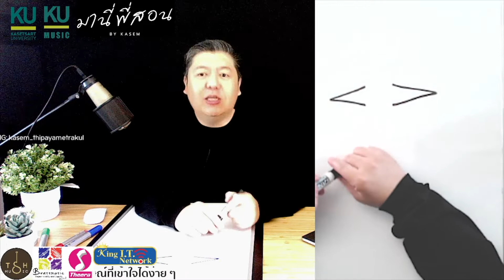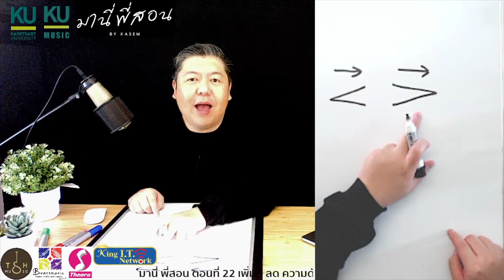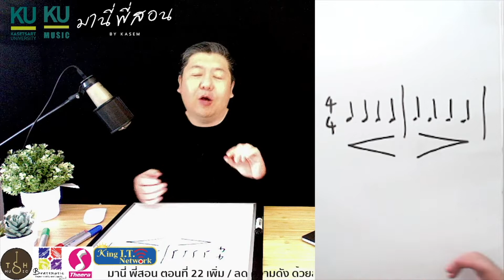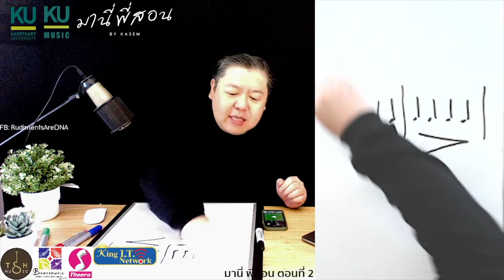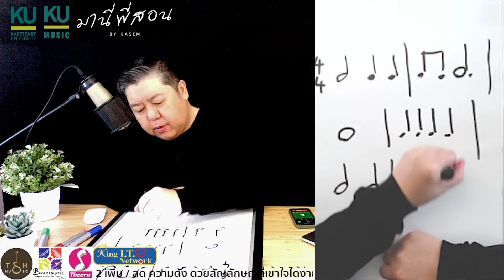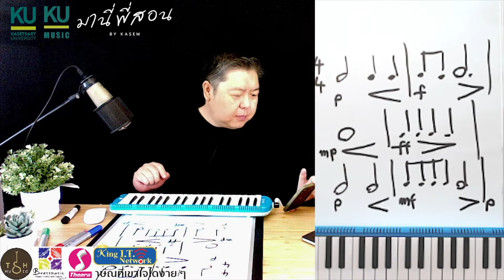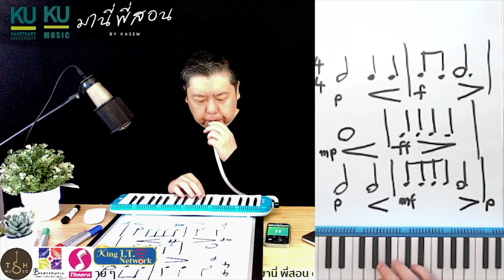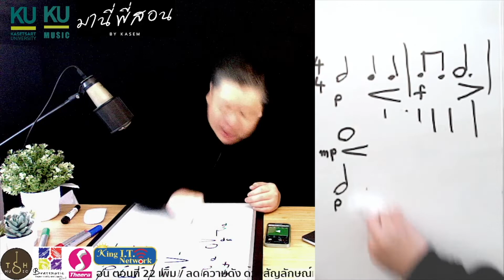มานี่ พี่สอน ตอนที่ 22 เพิ่ม / ลด ความดัง ด้วยสัญลักษณ์ที่เข้าใจได้ง่าย ๆ